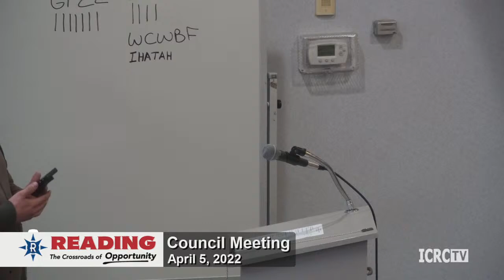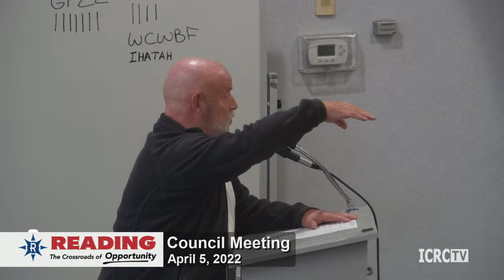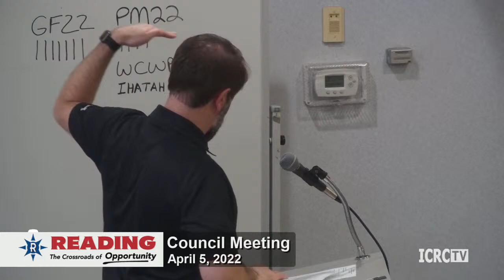Reading City Council Meeting - April 5, 2022